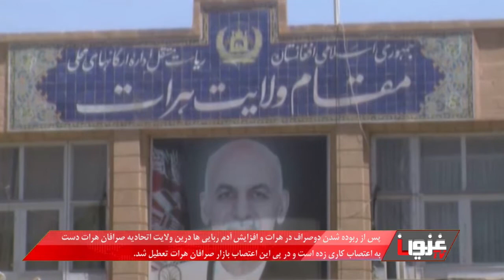Dari News 10/3/1399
فراهم  شدن زمینه برای آغاز مذاکرات بین الافغانی بیشتر از هر زمان دیگر
اعتصاب کاری از سوی صرافان در ولایت هرات
متوقف کردن پروژه بند آب گردان دهندرخ فاریاب توسط  طالبان